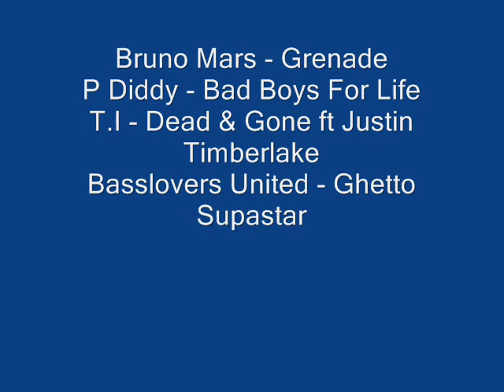Farming Simulator 2011 - Pictures (V8 Benney, Alex7530 & Eadams)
Playing with my mates on Farming Simulator, maps include WIP Welcome To Cornwall, Dry Valley V1, Spain is Different and Micro Map.